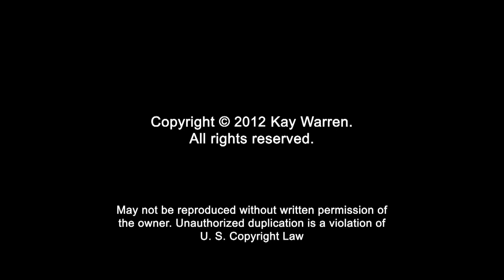Choose Joy Devotions | Day 4